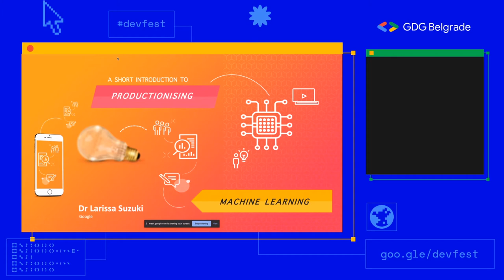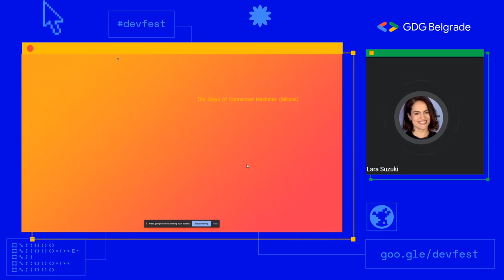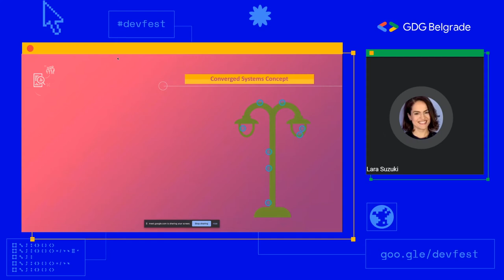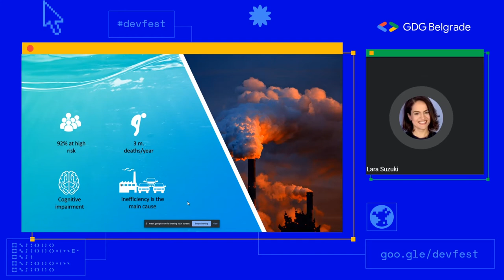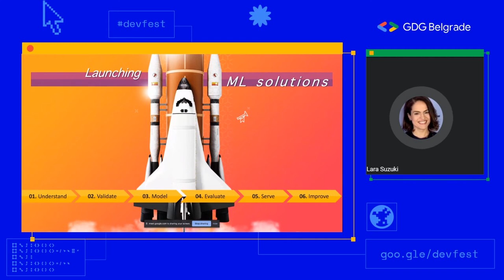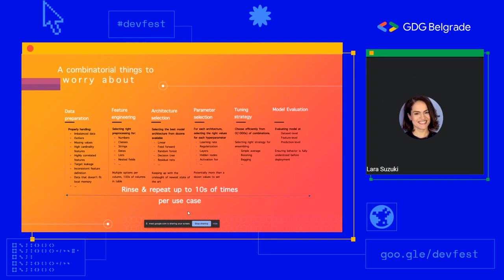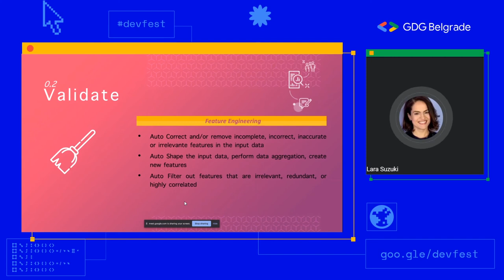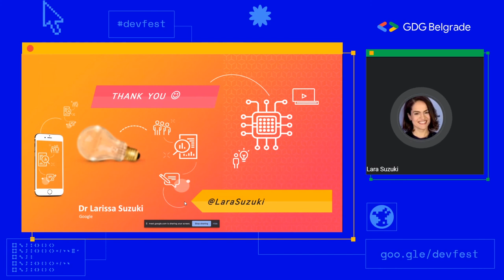DevFest 2020 - Productionising Machine Learning with Larissa Suzuki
From writing your ML to serving reliable ML apps to customers there are many steps and hurdles to overcome. This talk will cover Open Source technologies and the steps in the journey of building, managing and deploying portable, scalable machine learning (ML) workflows based on Docker containers on K8S.